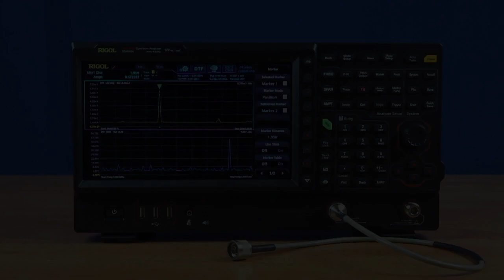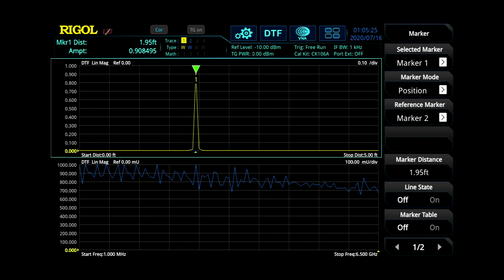RIGOL's VNA Distance to Fault (DTF) Measurement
A "Distance to Fault” measurement is a frequency domain reflective test used to identify signal path degradation and faults.   It is useful debugging communications system and completing cable test as well as optimize performance and throughput of a network.  See how the RIGOL Vector Network Analyzer lets you quickly complete DTF tests and identify root cause failures.